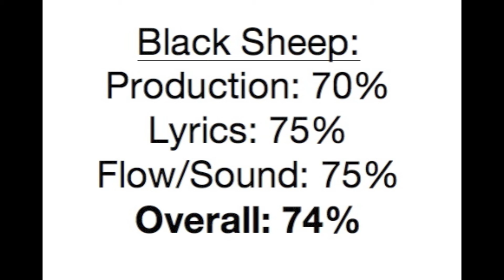Real Review: Caskey- Black Sheep (Mixtape)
Review of YMCMB's artist Caskey's mixtape entitled 'Black Sheep.'